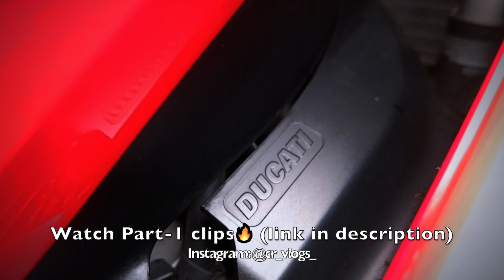DELIVERY OF DUCATI PANIGALE 959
Hello Everyone,

Today, I'm going to show you the Full Delivery Video of Ducati Panigale 959.

RK MOTOBIKES ADDRESS: Kashmira Society, Near Vishvakunj Cross Road, Narayan Nagar Rd, Paldi, Ahmedabad, Gujarat 380007
*Reference